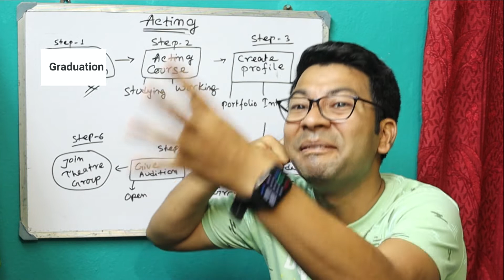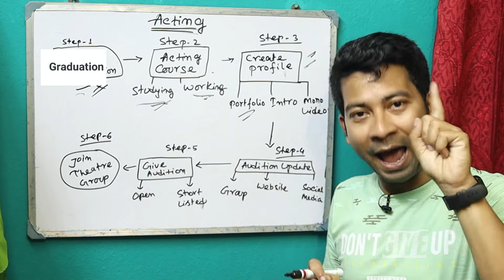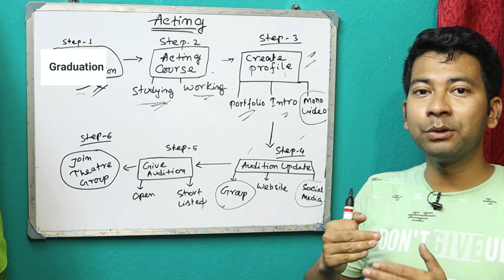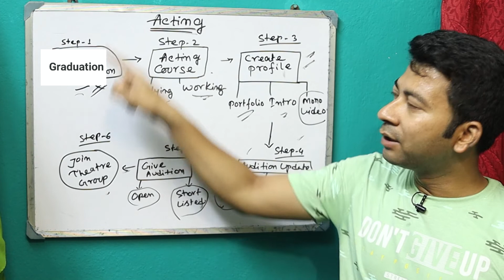অভিনয় শেখার উপায় | How to become an Actor | acting course bengali | Mentor Ashik Mondal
অভিনয় শেখার উপায়
 How to become an Actor
 Acting course bengali

Mentor Ashik Mondal is a Youtube Channel where you find educational,informative,motivational videos like how to study,
how to motivate in bangla.

Topic- how to study, how to study smart,student motivational videos for success